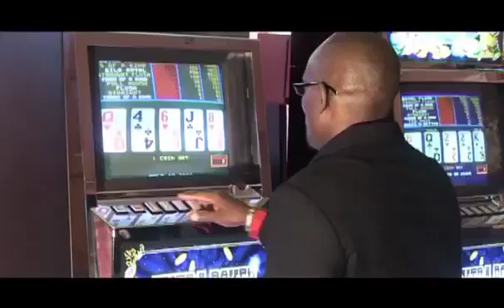NONO Flavy Mari cavaleur